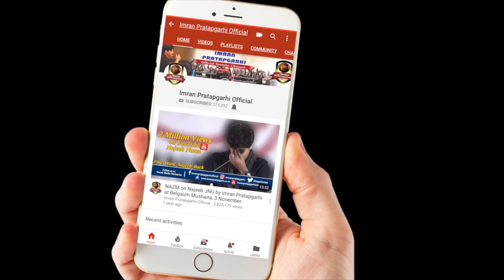Tipu Sultan Zindabad || Imran Pratapgarhi's Nazm On Tipu Sultan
This is Official YouTube Channel of Shayar/Poet Imran Pratapgarhi (Copyright)

to Explore More About Imran Pratapgarhi

Imran Pratapgarhi Awarded  By "YASH BHARTI" For The Contribution in Literature and Shayari by Uttar Pradesh Government In 2016

Yash Bharti Award is the highest Award of Government of Uttar Pradesh, Instituted in 1994, it is awarded to those personalities whose contribution is remarkable in the field of literature, social work, medicine, film, science, journalism, handicrafts, culture, education, music, drama, sports, industry and astrology

You Can follow Imran Pratapgarhi On These Social Media Networks...